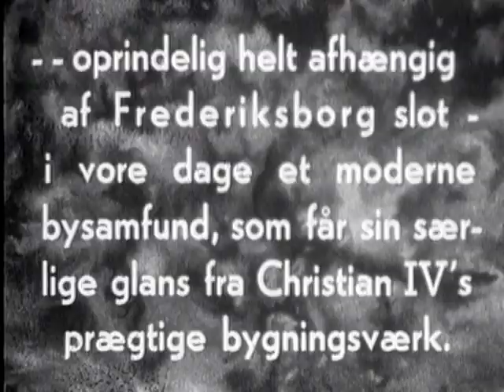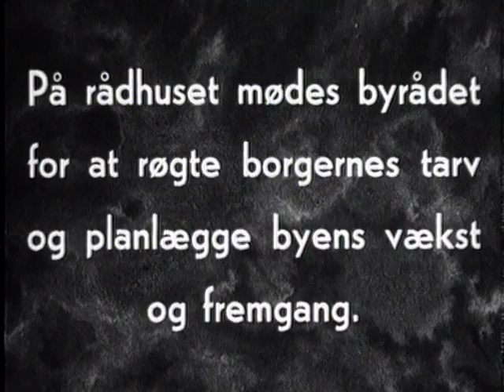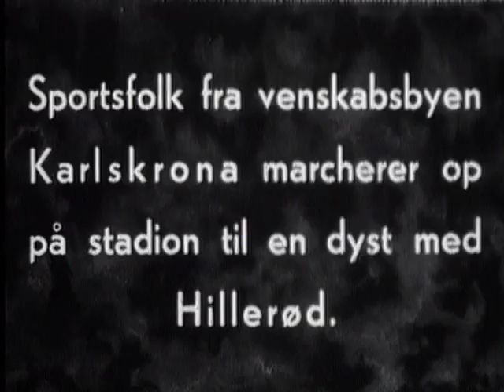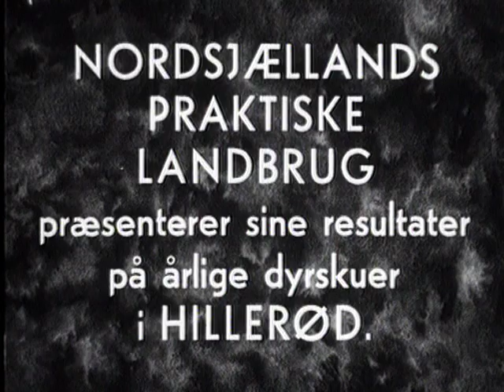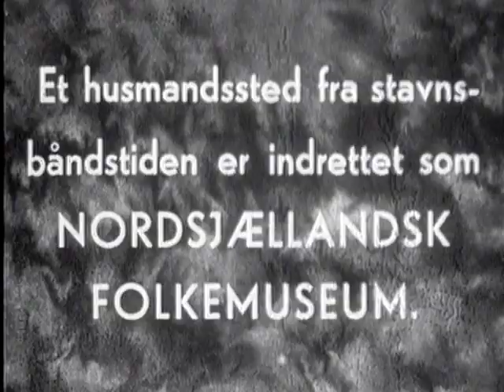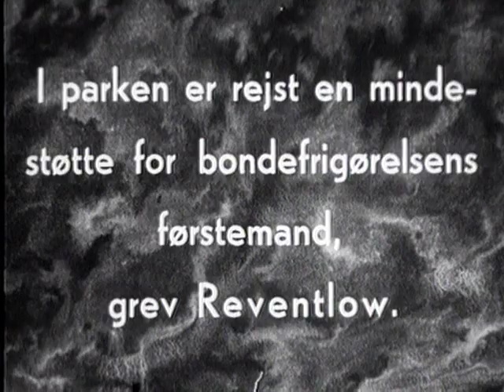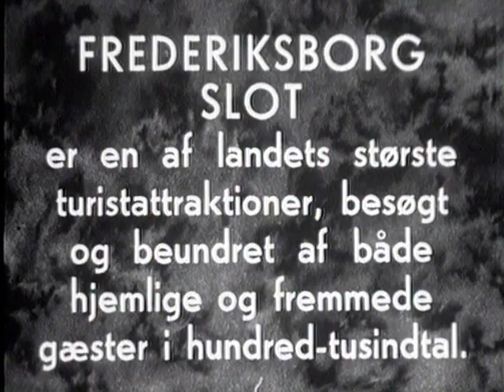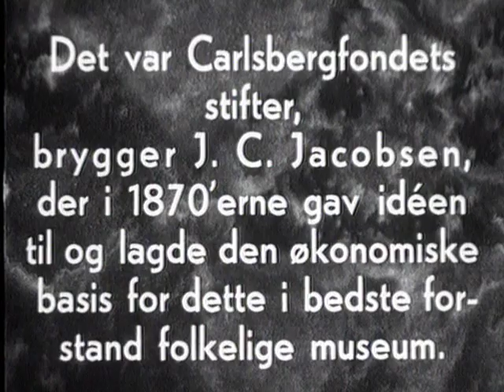Hillerød-filmen 1948: "Hillerød - en nutidsby omkring et slot af verdensry"